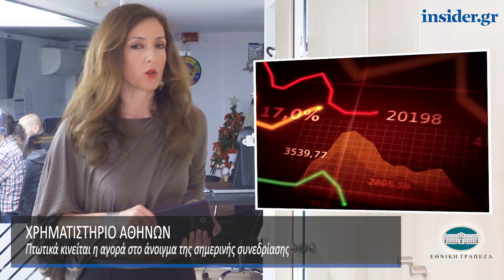Η οικονομία σε 1' από το insider.gr - 11/1/2019